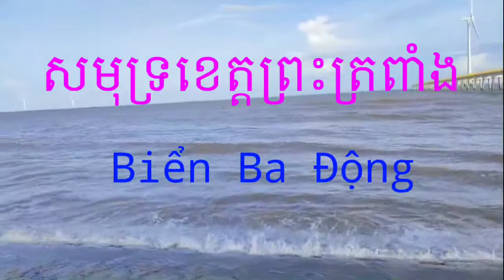សមុទ្រទន្លេខេត្តត្រពាំងកម្ពុជាក្រោម/ Điện Gió Duyên Hải / Biển Ba Động / thachnangtv 👍🥀